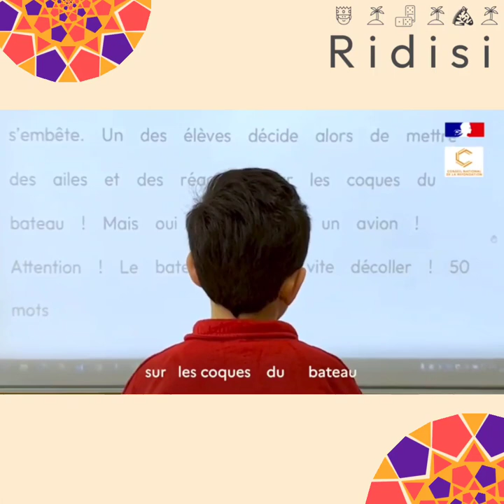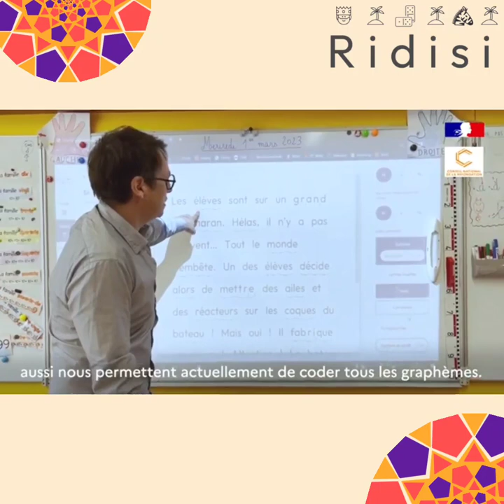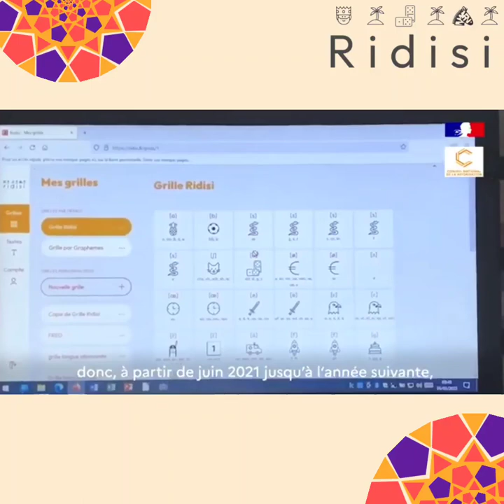Épisode 1 du reportage de @RennesRectoratTV sur Ridisi !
Épisode 1 du reportage réalisé par @acrennes sur @ridisidiffusion35.

Un aperçu de la genèse de l'idée et du démarrage de cette belle aventure.

Pour rappel les objectifs de Ridisi sont les suivants :

✅️ Mettre à disposition des aides pour aider les élèves dans le décodage.

✅️ Ajouter des pictogrammes pour aider les lecteurs, notamment dans les confusions de sons (p/q/b/d...).
✅️ Permettre à l'enseignant d'individualiser ses documents le tout en écrivant un seul texte.